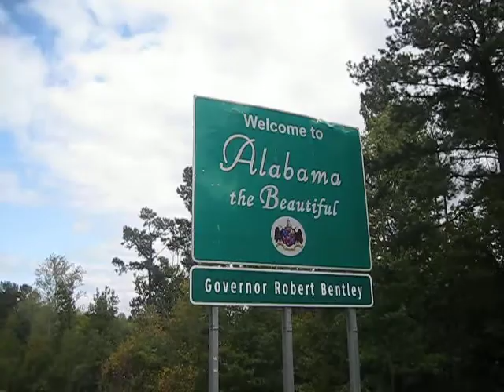Free ride across USA Welcome to Alabama sign Johnnyblazed.com Oct19,2011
with the help of over 70 gallons of WVO, I was lucky enough to get from the Tiburon Peninsula club and my friend Nate Mann... two different craigslist.com rideshare passengers, a dog, transporting a stringing machine, and couchsurfing... I made it cross country for free! San Francisco California to Niceville Florida! Here I pass the Welcome to Alabama sign! WVO stand for West Vegetable Oil (its free from the right restaurants) and my car runs off of it!

John Valenti Professional Tennis? Johnnyblazed.com Surviving The Tour, A Grinders Paradise!
ILovetheGrind.com, 1TennisBum.com, ILovetoGrind.com, JBlazed.com, TennisThug.com, Recycledplayer.com